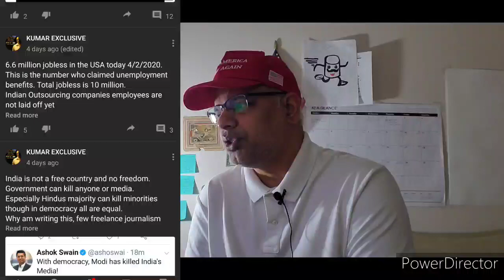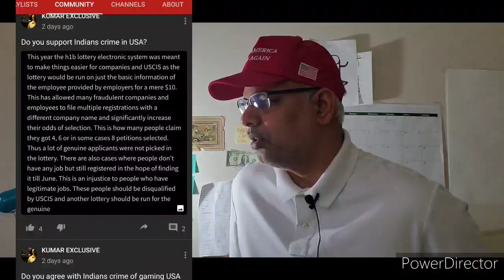Will Coronavirus AKA Covid19, Lockdown Lead to a Recession? || Kumar Exclusive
google voice# 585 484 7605 My new blog One state in the USA, 800,000 have filed for unemployment benefits in Michigan since mid-March. Can you imagine in the remaining other 49 states of the USA?
Can you imagine India? Because India and Indians 100% dependent upon the USA and USA outsourced projects only, no product-based companies in India or Indians. On top of it, India also dependent upon EU, GULF for projects and India is going to face worst situation than any other country but media and some YouTubers are misleading people by saying that India is exempted from the recession.
May 2008 recession is different.
Irony is Americans fired first by Indian outsourcing companies, Indian Incs, American clients. No H-1B layoff from outsourcing companies but Indian televisions exaggerated 4 CR = 40,000,000 million H1Bs lost jobs in the USA. No count till now how many H-1Bs lost jobs unless USCIS declares it.
Nearly 800,000 people have filed for unemployment benefits in Michigan since mid-March, Gov. Gretchen Whitmer said earlier on Monday, detailing the extraordinary impact of the coronavirus on the economy with only businesses deemed essential remaining open.

Michigan reported at least 17,221 coronavirus cases and 727 deaths, mostly concentrated in Detroit and the suburbs.

Will Coronavirus, Lockdown Lead to a Recession?